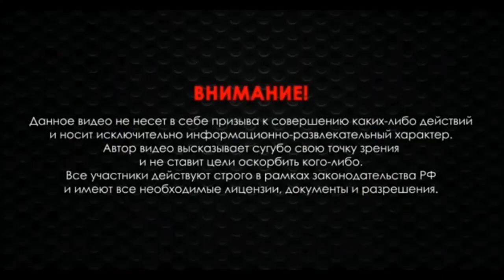Насколько разные деревянные цевья от автомата Калашникова